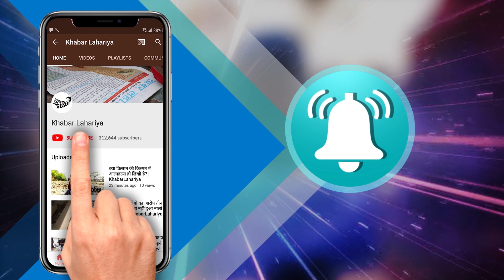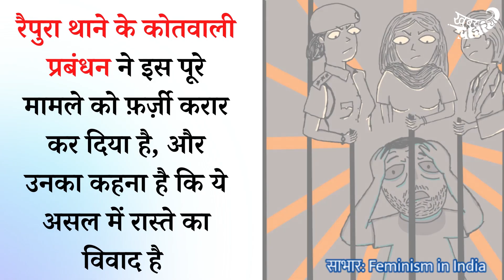चित्रकूट: महिला ने लगाया बलात्कार का आरोप, पुलिस ने मामले को बताया झूठा | KhabarLahariya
चित्रकूट जिला के ब्लॉक रामनगर के कोतवाली रैपुरा में हाल ही में बलात्कार की घटना सामने आई है। पीड़ित महिला का आरोप है कि पड़ोस का ही एक व्यक्ति 27 अक्टूबर की रात महिला के घर में छत से घुंस आया और महिला का मुंह कपड़े से बाँध दिया। पीड़िता का कहना है कि बन्दूक की नोक पर उसके साथ आरोपी ने बलात्कार किया और फिर वहां से फरार हो गया। आरोपी के वहां से भागने के बाद महिला ने शोर मचाना शुरू किया जिसके बाद बगल के कमरे में सोई आरोपी की जेठानी वहां आ गई।

दूसरे ही दिन पीड़िता और उसके परिवार वाले उसे लेकर रैपुरा थाने पहुंचे लेकिन पुलिस ने एफ आई आर तो दर्ज कर ली पर आगे कोई भी कार्यवाही नहीं करी। पीड़िता के ससुर का कहना है कि वो लोग थाने में पूरे दिन बैठे रहे पर न ही पीड़ित महिला की कोई मेडिकल जांच कराई गई है और न ही इस मामले में आगे कोई कार्यवाही करी गई है।

ब्लॉक रामनगर के रैपुरा थाने के कोतवाली प्रभारी अजीत कुमार पाण्डेय ने इस पूरे मामले को फ़र्ज़ी करार कर दिया है, और उनका कहना है कि ये असल में रास्ते का विवाद है, जिसे लेकर दोनों पक्षों की महिलाएं एक दूसरे पर बलात्कार का आरोप लगा रही हैं।